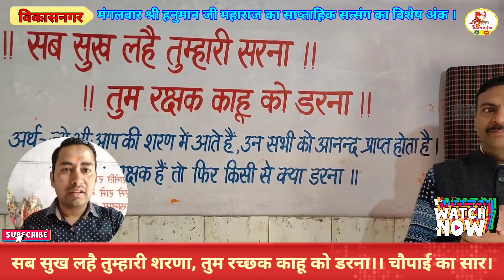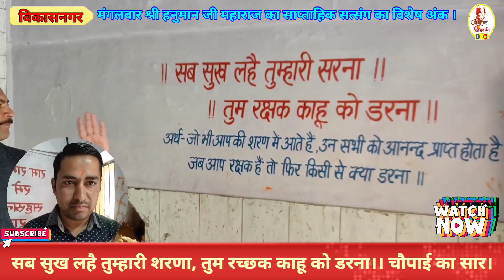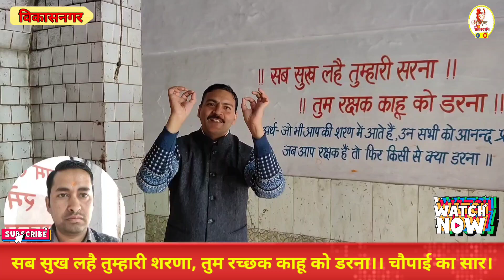साप्ताहिक सत्संग सब सुख लहे तुम्हारी शरणा तुम रच्छक काहू को डरना सम्पूर्ण चौपाई का सार।